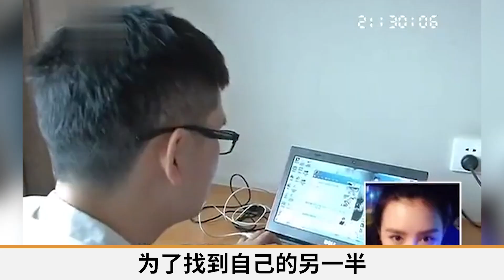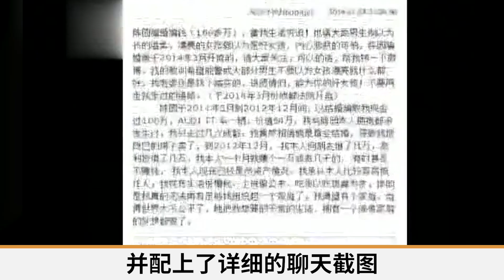海归男爱上美女舞蹈老师，见面送两辆豪车，却被对方嫌弃抠门